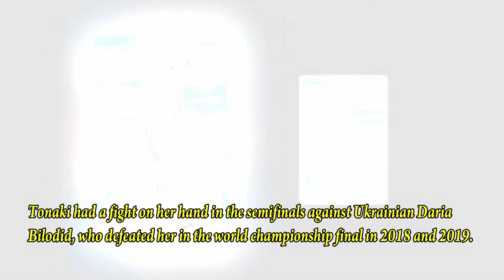Funa Tonaki | Biography | Lifestyle | Networth | Family